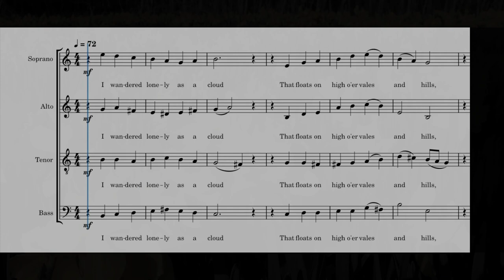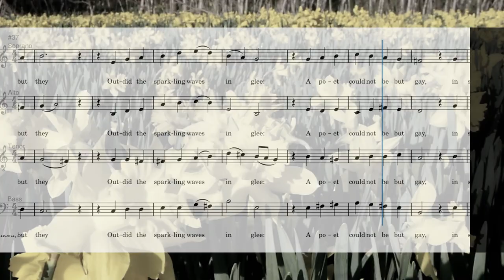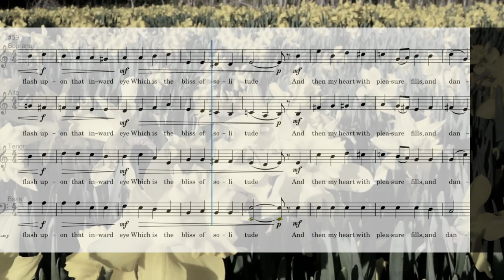I wandered lonely as a cloud (SATB) - complete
A William Wordsworth poem set to music. Compared to last week's video, I added a second verse, then repeated everything for the third and fourth verse. Enjoy! As in the previous video, the sound is a mix of musescore 4.0 choir sounds and the Cantamus app singing the text (and having some problems with pronunciation...)